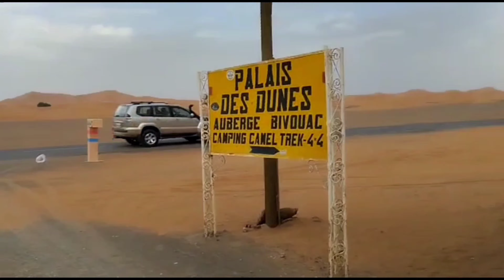Marruecos en moto, 2022, CAP 6, Esto llega a su fin. Otro porrazo?? 😬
Vlog 46, Bueno pues llegamos al final de esta saga de capítulos de Marruecos en moto, en este último día nos dirigimos desde Casablanca hacia Tánger pasando por Rabat y Arcila.